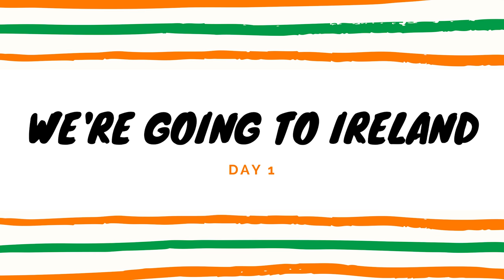SLEEPING IN A 600 YEAR OLD CASTLE - Ireland Travel Day 1 - Vlog__8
What is it like in a 600 year old Irish castle? Find out here and among other upcoming vlogs during my short series of Ireland videos! My family and I traveled across Ireland earlier this year and here is the first of many videos capturing the experience.

"One doesn't stop seeing. One doesn't stop framing. It doesn't turn off and on. It's on all the time."
 - Annie Leibovitz